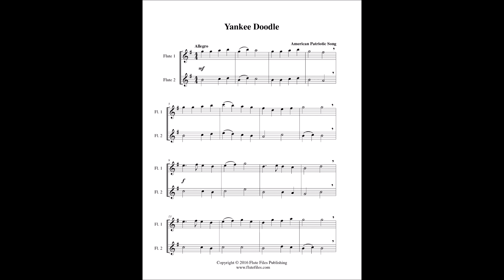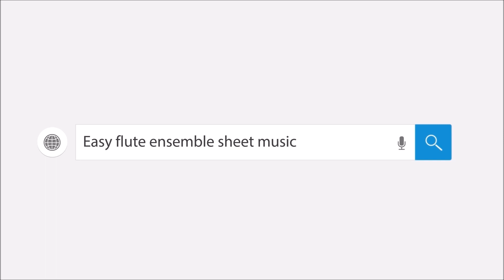Yankee Doodle - Flute Duet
“Yankee Doodle” flute duet sheet music.  American folk tune arranged by Lynette Auberjeunois for late beginner level.  Digital download includes a two page flute duet score in the key of G   Range: Flute 1: B1 - C3, Flute 2: G1 - E2.  Published by Flute Files Publishing (PA82-1021).